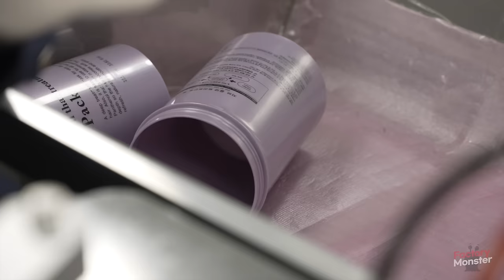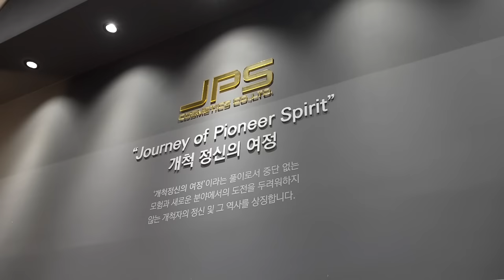Mass Production Process of Plastic Container and Shampoo. Cosmetic Factory in Korea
📌Product in Video (JPS COSMETICS)